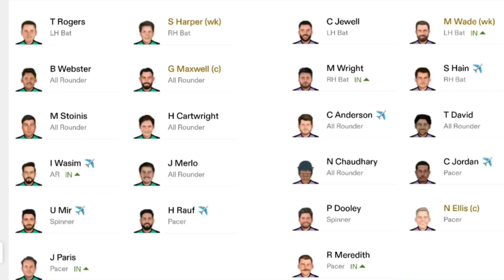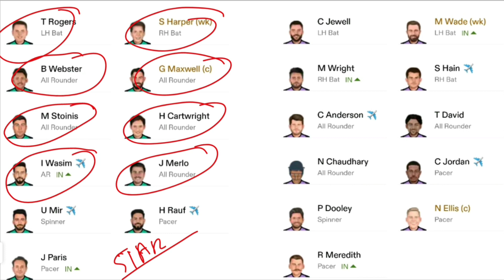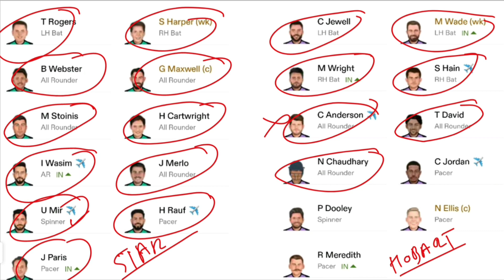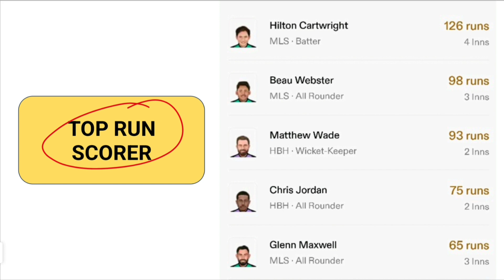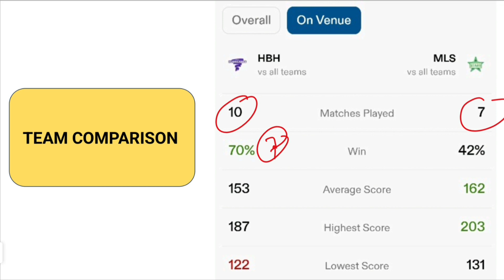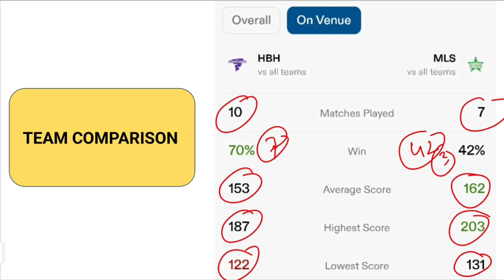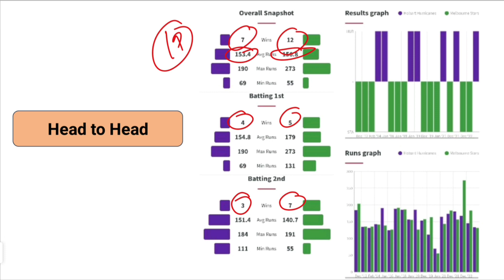M. STAR VS HOBART MATCH PREDICTION | M. STAR VS HOBART MATCH REPORT | TODAY MATCH PREDICTION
MELBOURNE STAR VS HOBART HURRICANES MATCH PREDICTION | MELBOURNE STAR VS HOBART HURRICANES MATCH REPORT | BBL 2023

MELBOURNE STAR VS HOBART HURRICANES,
MELBOURNE STAR VS HOBART HURRICANES MATCH PREDICTION,
MELBOURNE STAR VS HOBART HURRICANES MATCH REPORT,
MELBOURNE STAR VS HOBART HURRICANES MATCH PITCH REPORT,
SESSION TIPS,
CRICKET BETTING TIPS,
KHAI LAGAI KAISE KAREIN,
SESSION ME KAISE JEETEIN,
AAJ KA MATCH KONSI TEAM JEETEGI,